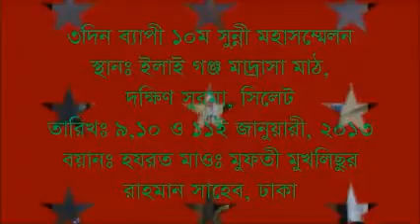1-Mufti Mukhlisur Rahman, Dhaka, ely gonj 2013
Sunni Conference ely gonj 2013